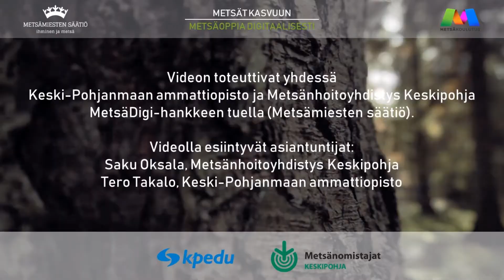Taimien hankinta uudistusalalle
Miten metsänomistaja voi hankkia taimia uudistuskohteelle?